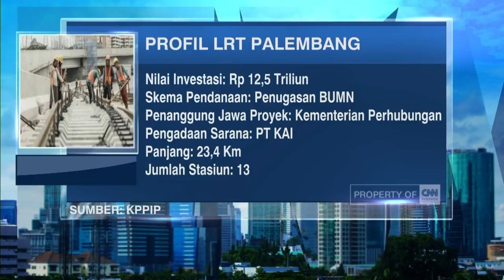Menengok Proyek LRT Palembang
Warga Palembang tak lama lagi sudah bisa menjajal  armada transportasi baru, LRT Palembang.

Like & Follow Facebook:
CNN Indonesia

cnnindonesia